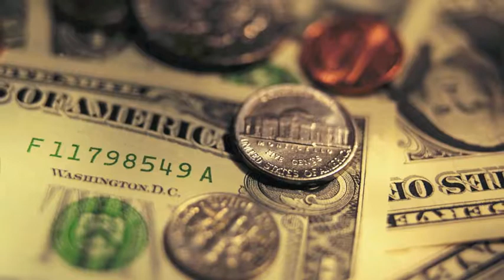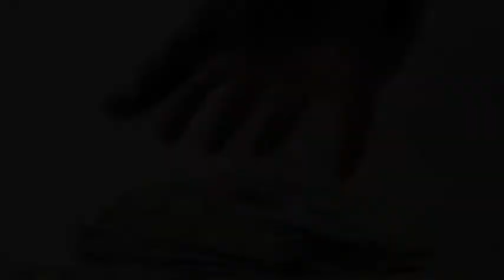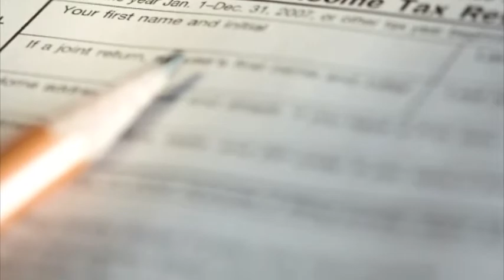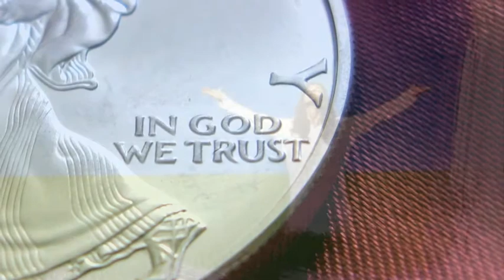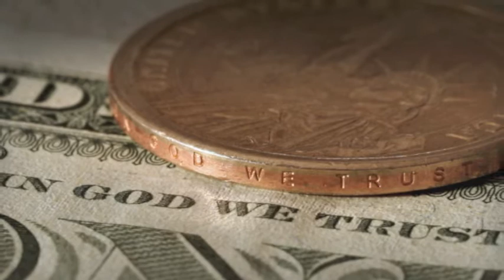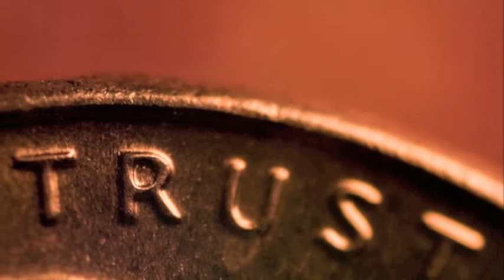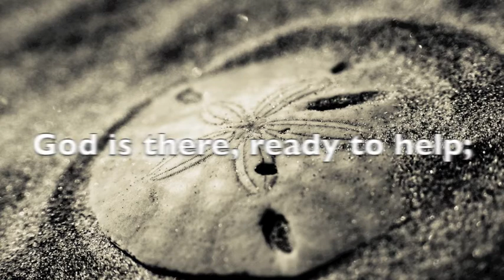Money (Lent video 5)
The fifth lent video.